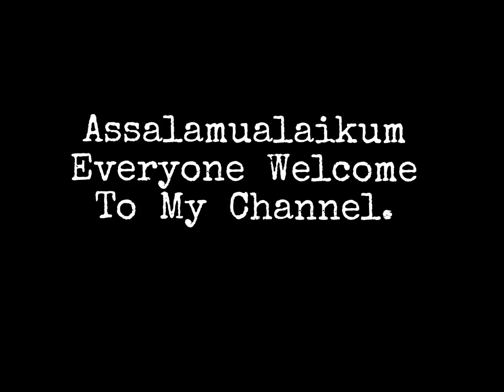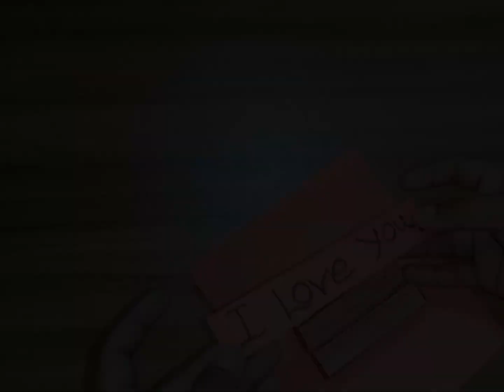EASY CRAFT IDEAS | School Craft Idea/ DIY Craft/ School hacks/ Origami craft/paper mini gift idea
EASY CRAFT IDEAS | School Craft Idea/ DIY Craft/ School hacks/ Origami craft/paper mini gift ideas.